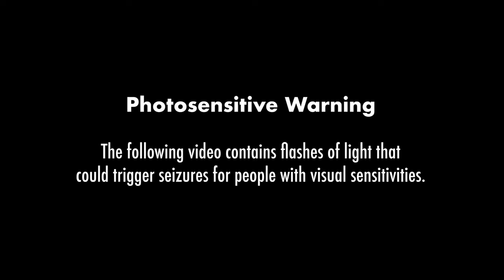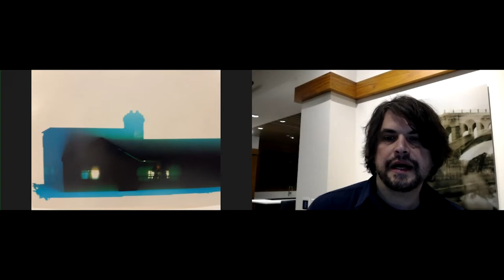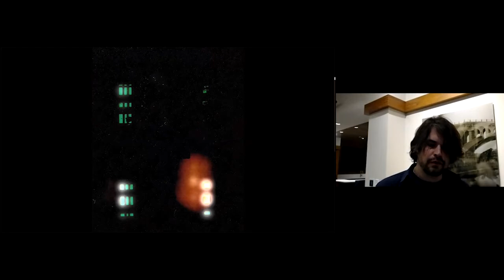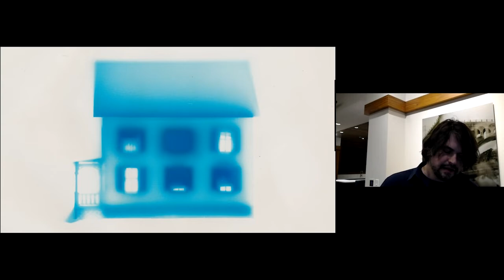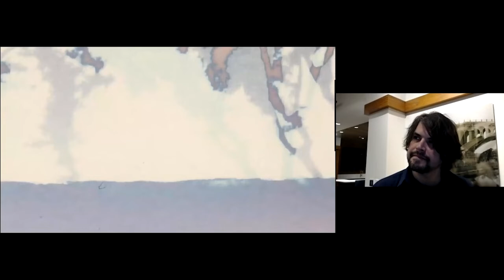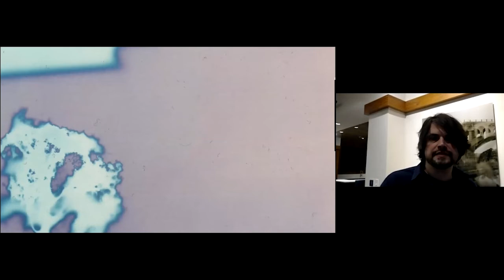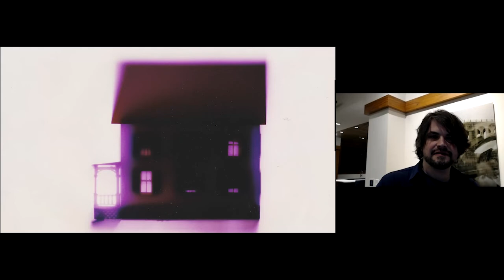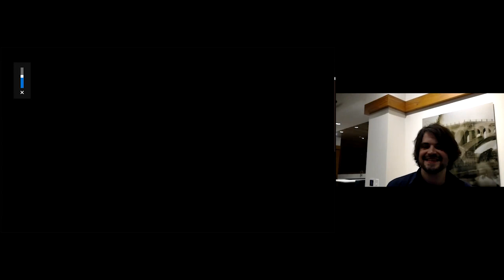Artist Talk with Ahmed Salvador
This video features Ahmed Salvador in an artist talk held virtually and at Park Towne Place on February 8, 2022.

Salvador's works were in the exhibition "Hygge" at Park Towne Place from November 13, 2021 - February 13, 2022. The artists of Hygge, Daniel Clark, Constance Culpepper, Kathleen Eastwood-Riaño, Don Miller, Amy Orr, Colin Pezzano, Ahmed Salvador, and Joe Sasarak all explore themes of home: its contents, its structure, and how it reflects upon our own identities. While each of the included artists use these ideas as launching points to deeper conversations of identity, memory, and value systems, their work is all undeniably full of hygge.